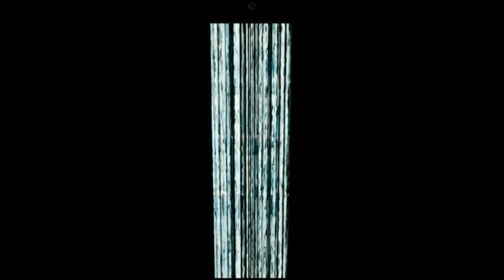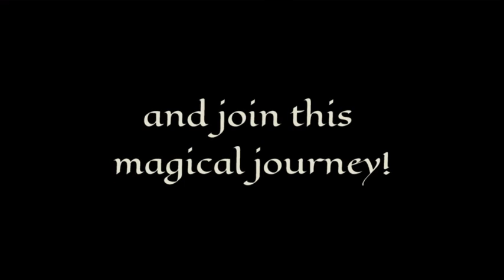Meet PIP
Meet PIP is an Adventure game, developed and published by PaperMill Games, scheduled to be released in 2021.
Walking through the forest, discover a bunker entrance and...Meet PIP - a point & click adventure game of making choices, following directions, along with puzzles and in-games. You're going on a magical journey, starting at NoBody's home...